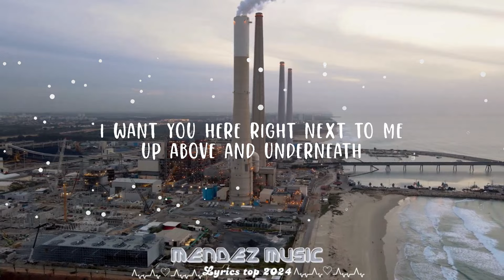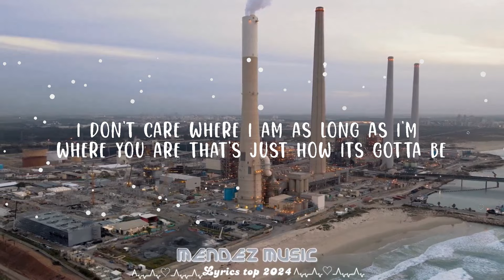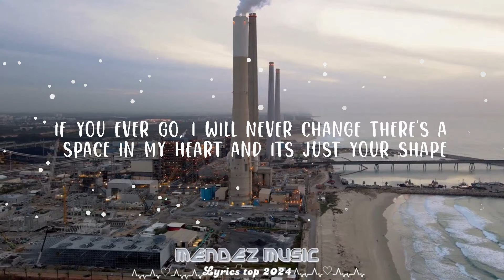Enrique Iglesias, Miranda Lambert - Space In My Heart (Lyrics) || Mendez Music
Enrique Iglesias, Miranda Lambert - Space In My Heart

(Lyrics):
[Verse 1: Enrique Iglesias & Miranda Lambert]
Hey, tell me what I gotta say
A pick-up line, a simple phrase
Just to make you wanna stay
You know, I won't say too much too soon
’Cause that's not what you're supposed to do
And with you I’m making no mistakes

[Chorus: Enrique Iglesias & Miranda Lambert]
You don't love me yet, but I know you will
If you only felt half of what I feel
If you ever go, I will never change
There's a space in my heart and it's just your shape

[Verse 2: Enrique Iglesias, Enrique Iglesias & Miranda Lambert]
I want you here right next to me
Up above and underneath
Make you never wanna leave
And the walls turn to dust and the lights goin' dark
I don't care where I am as long as I'm where you are
That's just how it’s gotta be

No, you don't love me yet, but I know you will

[Bridge: Miranda Lambert & Enrique Iglesias, Both]
There’s a space in my heart (Ooh)
There's a space in my heart
And it's just your shape

[Chorus: Enrique Iglesias, Enrique Iglesias & Miranda Lambert]

Space In My Heart